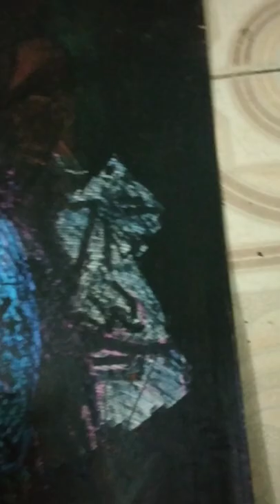jayaraman artist drawing paintin